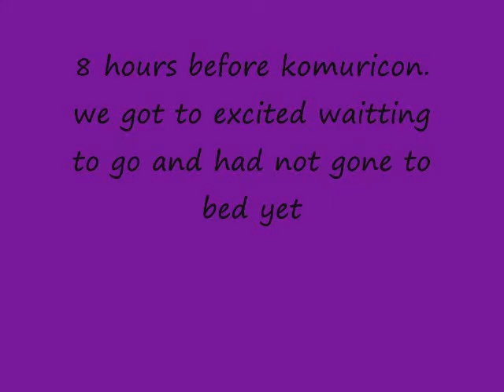temari, hinata, and rangiku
the few hours before kamuricon, its exciting to go to it